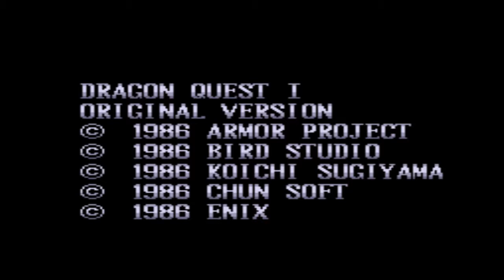Dragon Quest I - Ending - SNES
Dragon Quest is the first role-playing video game (RPG) in the Dragon Quest media franchise. It was developed by Chunsoft for the Family Computer (or Famicom for short) and published by Enix in Japan in 1986 as Dragon Quest and by Nintendo in 1989 in North America for the Nintendo Entertainment System (or NES) as Dragon Warrior.

Dragon Quest has been ported and remade for several video game platforms, including the MSX, PC-9801, Super Famicom, Game Boy Color, Nintendo 3DS, PlayStation 4 and mobile phones.

In play, players control a hero character who is charged with saving the Kingdom of Alefgard and rescuing its princess from the evil Dragonlord. Dragon Warrior's story became the second part in a trilogy. Several more anime and manga series, which revolved around this overarching plot were created.

Dragon Quest was created by Yuji Horii, who took inspiration from previous role-playing games such as Wizardry, Ultima, and his own 1983 title The Portopia Serial Murder Case. Horii wanted to create an RPG which would appeal to a wide audience of people who were unfamiliar with the genre of video games in general. He tried to place a greater emphasis on storytelling and emotional involvement, as well as simplify the interface and expose the mostly Western computer genre to the Japanese console market.

Manga artist and Dragon Ball creator Akira Toriyama produced the game's artwork and Koichi Sugiyama composed its music. The North American version featured numerous changes, including battery-backed RAM save games (rather than using a password save system), modified character sprites and pseudo-Elizabethan English style dialog.

Dragon Quest was commercially successful in Japan, with more than 2 million copies sold. Its release as Dragon Warrior in North America, and other Western countries, was less favorably received. Later, Western critics noted the game's shortcomings but acknowledged its importance to the genre.

Fan-made ROM hacks were released with substantial changes to the game. The game's sound effects have also been orchestrated, and its music has been performed at numerous concerts. As a whole, Dragon Warrior has been credited with establishing the basic template for the Japanese console RPGs that followed.